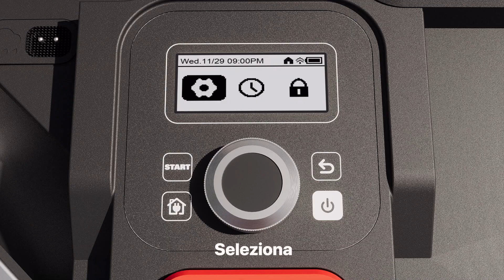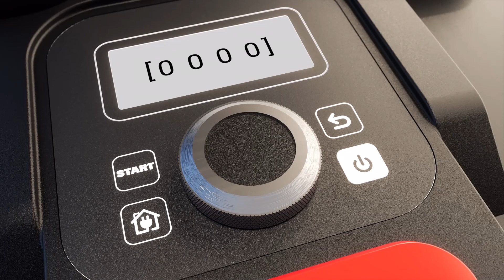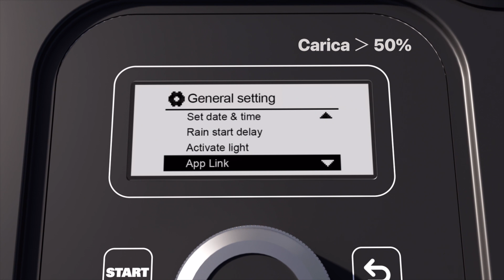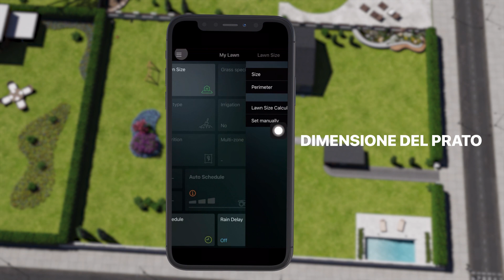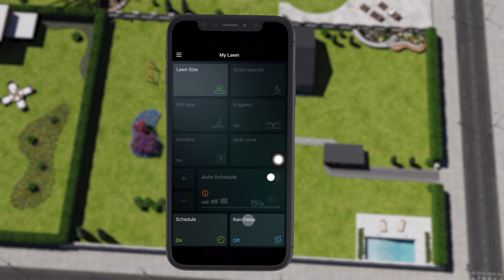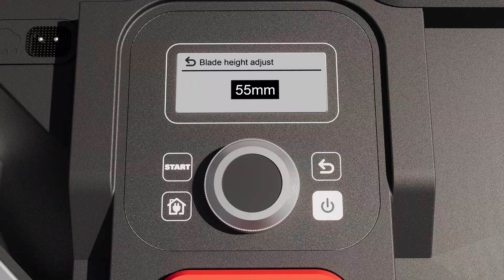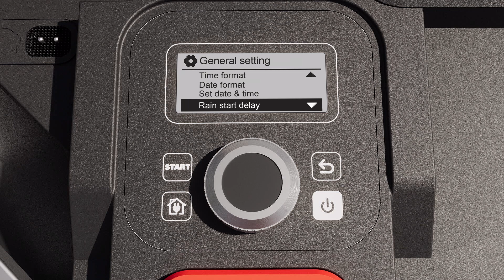WORX LANDROID VISION INSTALLAZIONE E USO IT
CONSULTAZIONE RAPIDA

00:00 - INSTALLAZIONE BASE DI RICARICA
00:54 - PANNELLO DI CONTROLLO
01:25 - CONNESSIONE ALLA APP & ALL’ OTA - OPZIONE 1
02:14 - CONNESSIONE ALLA APP & ALL’ OTA - OPZIONE 2
02:39 - MULTIZONA/INSTALLAZIONE DI UN SISTEMA RFID
03:05 - INSTALLAZIONE DELLA BANDA MAGNETICA
03:41 - PREPARAZIONE PRIMA DELLO SFALCIO
04:02 - VERIFICA DEL PRATO PRIMA DELLO SFALCIO
04:35 - DEFINIRE L’AREA E IL TEMPO DI LAVORO,  STABILIRE IL TEMPO DI ATTESA PER PIOGGIA
05:57 - SFALCIO E RIENTRO IN BASE1
06:23 - SFALCIO E RIENTRO IN BASE 2
 06:35 - PERSONALIZZARE GLI ORARI DI LAVORO
06:52 - REGOLARE L’ ALTEZZA DEL TAGLIO
07:00 - DEFINIRE IL TEMPO DI ATTESA IN CASO DI PIOGGIA
07:08 - IMPOSTARE IL BLOCCO AUTOMATICO
07:20 - CAMBIARE IL PIN